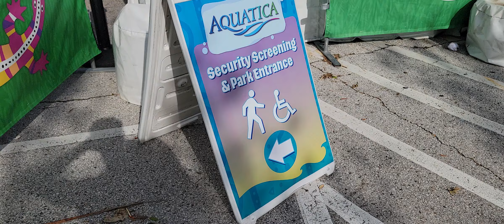Welcome to AQUATICA water park Orlando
AQUATICA water park Orlando